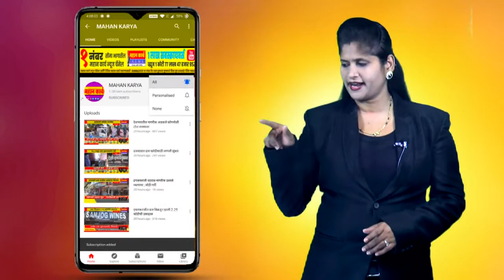चाँद-शिरदवाडात मराठी कन्नड शाळा खोलीवर स्लॅब कामाचा शुभारंभ संपन्न